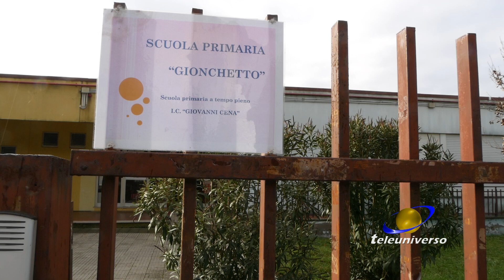LATINA: Scuola chiusa del 12-01-2021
Da oggi e per tutta la settimana la scuola primaria di via Gionchetto resterà chiusa.